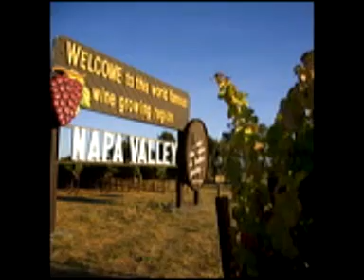Talk with Napa Sustainable Winegrowing Group Part 1 (of 5)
The Napa Sustainable Winegrowing Group was formed in 1995 to promote integrated pest management practices in Napa County, California.  The mission of the Group is to identify and promote winegrowing practices that are economically viable, socially responsible and environmentally sound.

Specifically, the Group promotes viticultural land stewardship through educational outreach to:

• Optimize ecological stability and winegrape productivity and quality by understanding and emulating natural processes such as biodiversity, carbon and nutrient cycling, and plant-soil interactions.

• Reduce pesticide inputs through cultural practices, biological control, and use of alternative materials.

• Promote soil health through erosion control, reduced tillage, soil analysis, and the amendment of soils with cover crops and compost.

• Enhance returns on investment by promoting the value-added nature of sustainable winegrapes along with terroir and increased vineyard longevity.

The Napa Sustainable Winegrowing Group is comprised of members representing Napa winegrape growers, vintners, and local government and educational organizations.  The Group represents over 25,000 acres of farmed vineyard land and over 20,000 acres of un-farmed/wild land as of March 2007.

In a 5-part podcast interview, American Feast's Doug Ferber has a talk with the Napa Sustainable Winegrowing Group to learn more about their important work.